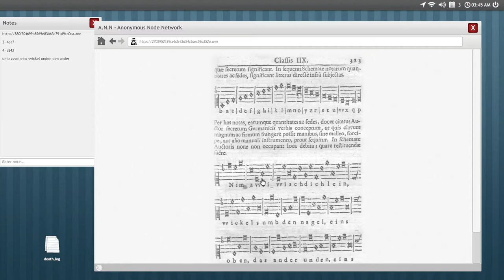The Breather: Deja Vu